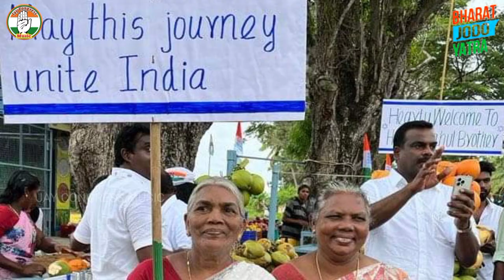भारत जोडो यात्रा Rahul Gandhi Bharat Jodo Yatra New Song Congress Party Song MISSION2024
Rahul Gandhi Bharat Jodo Yatra New Song Video Congress Party Song Gujrat Chunav Song Congress Party
► Company Brand :- JAY CONGRESS MUSIC
congress party song
कांग्रेस पार्टी सॉन्ग, कांग्रेस पार्टी न्यू सॉन्ग, हिट्स कांग्रेस पार्टी, न्यू सॉन्ग कांग्रेस पार्टी 2022,
congress party hindi song
congress party bhojpuri song
congress party chunav up song
samajwadi party song
congress party song 2022
.Warning.